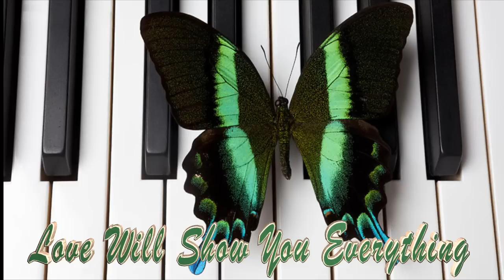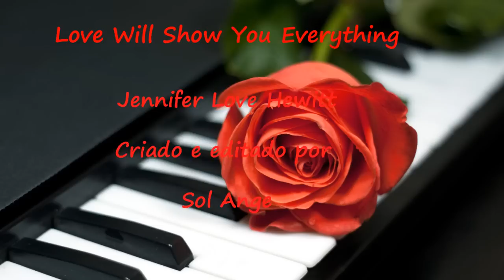Love Will Show You Everything - Legenda PT BR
Música de Paul Englishby interpretada por Jennifer Love Hewitt.
Música do filme If Only (Antes que o dia termine).